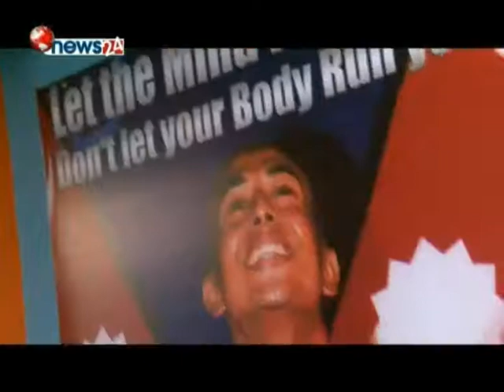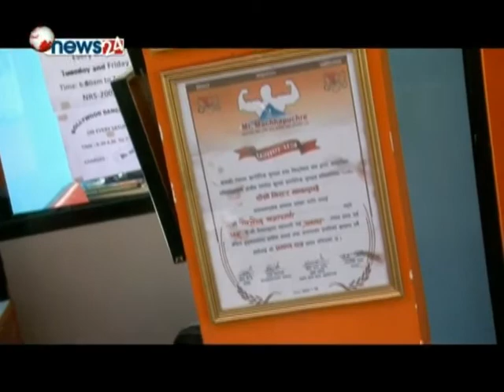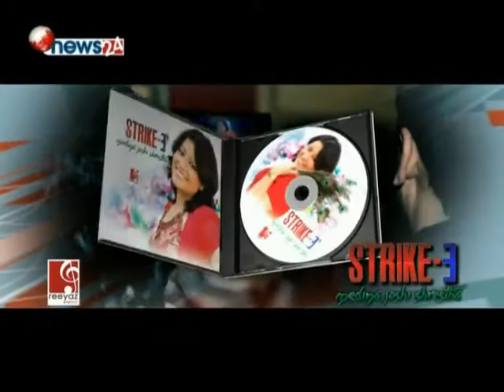Cocktail Lifestyle - Fitness First Club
Life Style at Fitness First Club